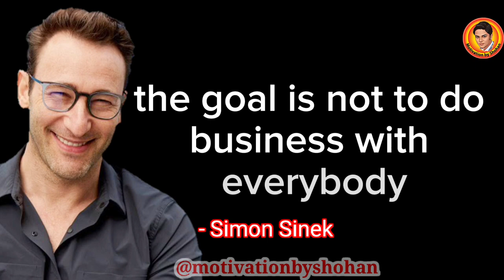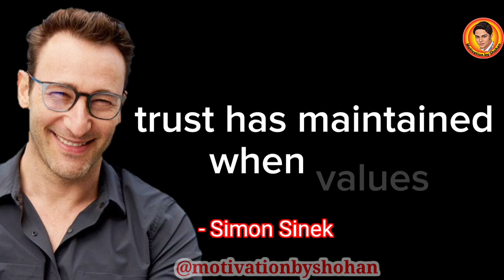Motivational Video by Simon Sinek ✨ Life Changing Quotes 💥 Deep Meaning Quotes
This motivational video contains "Simon Sinek". This collection of quotations is made up of his best quotes, and we hope that his life quotes will inspire you to think about many things in your life. The quotes from "Simon Sinek" are well worth your time.

Positive Thinking
Self improvement
Growth mindset
Believe In Yourself
Mindset

study
morning motivation
motivation 2023
powerful motivation
best study motivation
Positive Thinking
motivation compilation
motivation tips
gain motivation
video motivation
motivation advice
success motivation
motivational video
motivational speech
motivational speeches
workout motivation
motivational speech compilation
2023 motivation
morning motivational speech
relaxing
viral
motivation for success
learning